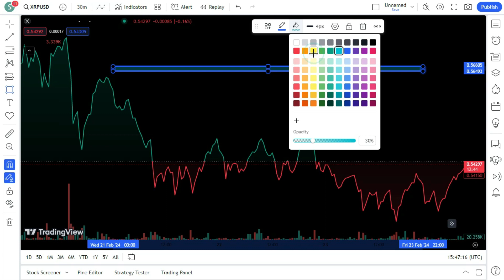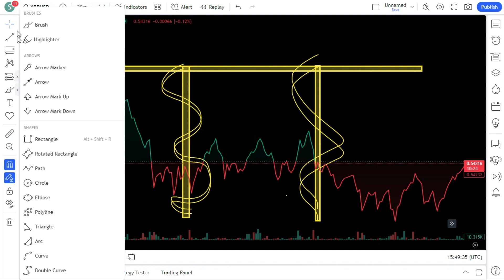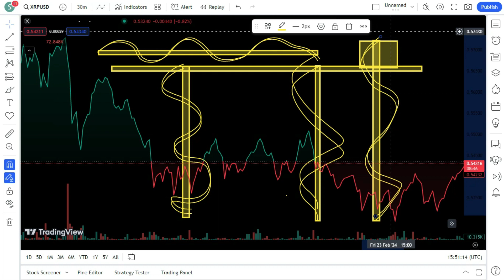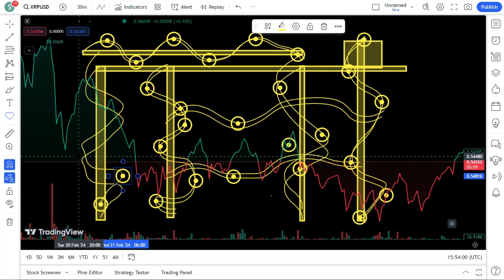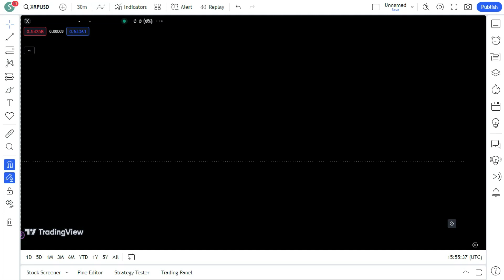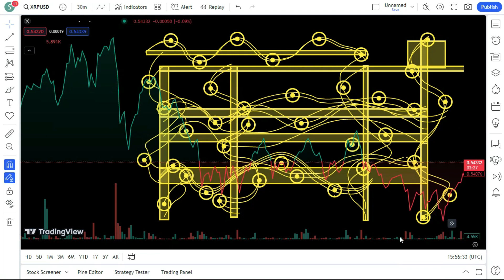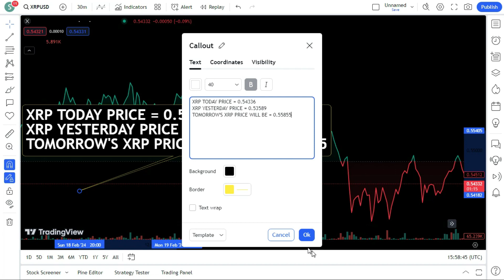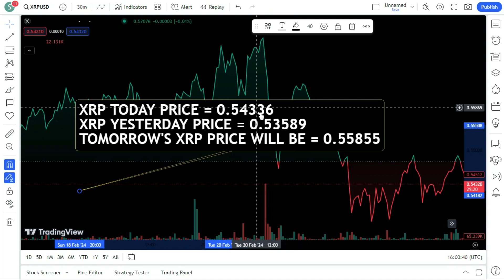PRE ALLOCATION THEORY ON XRP! RIPPLES ESCROW USED AS SMART CONTRACTS FOR BANKS!XRP LATEST NEWS TODAY